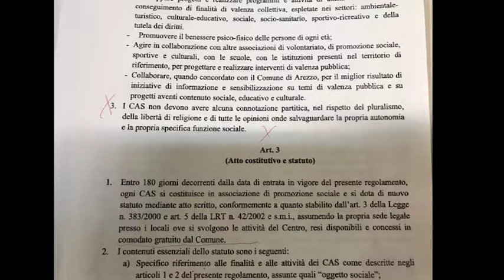Sos Arezzo Tv - Preghiera islamica al Cas, polemiche giustificate?